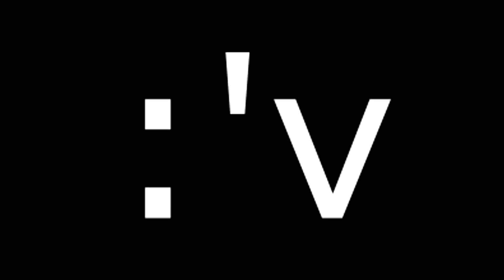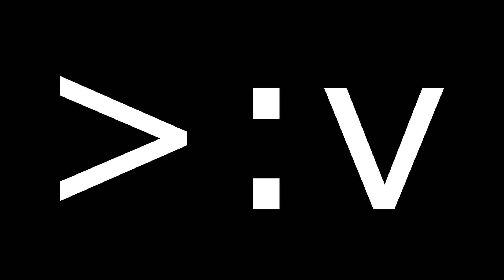¡LAS FIGURAS más EXTRAÑAS de CLASH ROYALE! (MUY MUY RARAS) - Clash Royale